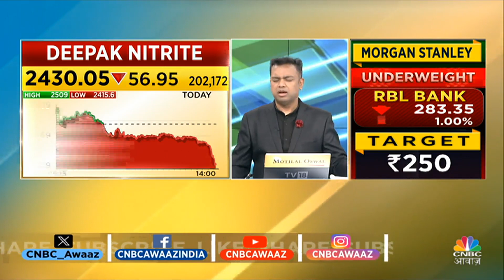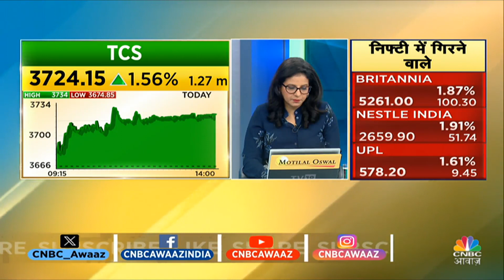TCS Share News: Q3 नतीजों से पहले Stock में निवेश को लेकर क्या है Experts की सलाह? | CNBC Awaaz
TCS में जानें निवेश को लेकर क्या है Experts की राय. जानें किन Levels पर करना चाहिए आपको खरीदारी और क्या है Target Price, देखें वीडियो.